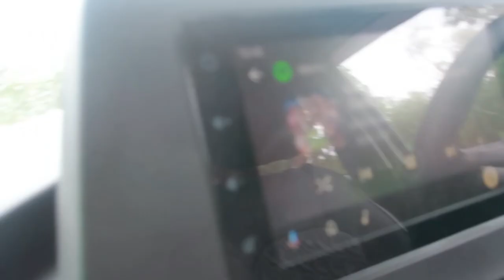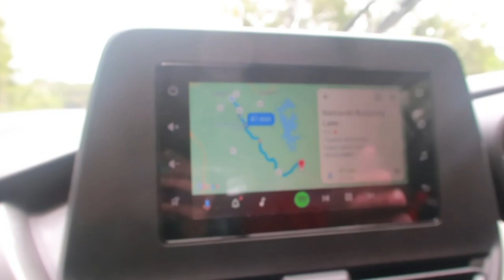GOA ROAD TRIP | GOA NEVER SEEN BEFORE | EPSIODE 15 | GOA VACATION VLOG | Safiyas umbrella